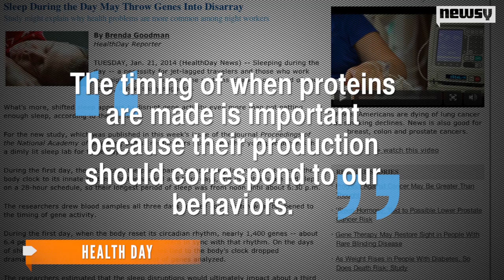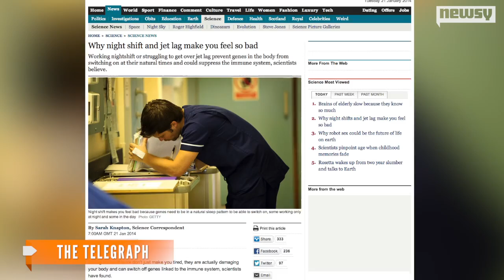Daytime Sleeping Could Throw Genes Out Of Whack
A new study suggests working overnight can have serious effects on your gene activity.